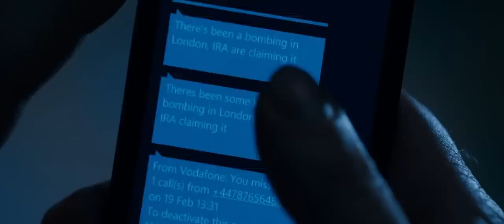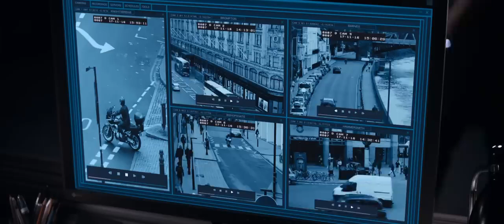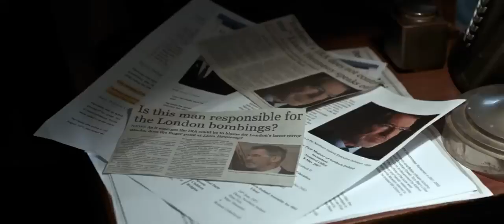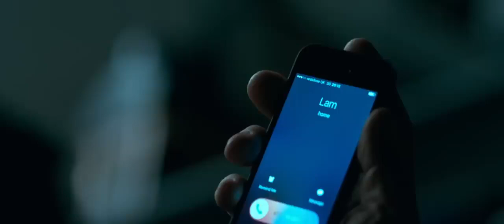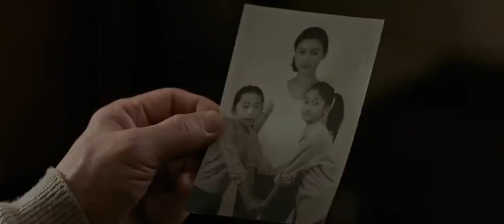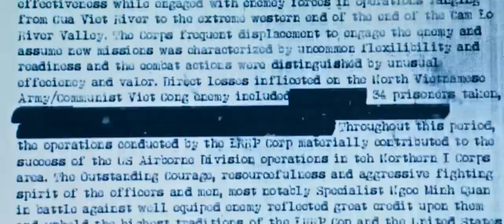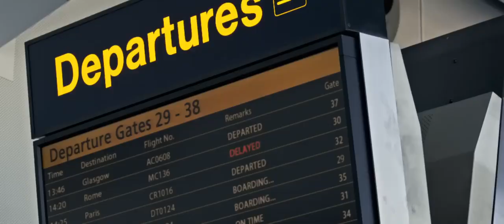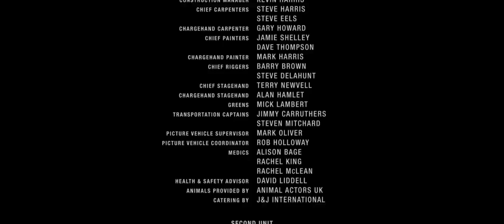THE OUTSIDER Jackie Chan Hindi Dubbed Full Action Movie Hollywood Movies In Hindi Pierce Brosnan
Presenting Hollywood Movies In Hindi Dubbed Full Action Thriller HD (सुपरहिट ब्लॉकबस्टर हिंदी डब्ड मूवी, हॉलीवुड मूवी इन हिंदी डब्ड फुल एक्शन) "THE OUTSIDER"
Credits:
Stars: Jackie Chan, Katie Leung, Pierce Brosnan
Director: Martin Campbell
Writer: David Marconi | Stephen Leather

Synopsis:
A humble businessman with a buried past seeks justice when his daughter is killed in an act of terrorism. A cat-and-mouse conflict ensues with a government official, whose past may hold clues to the killers' identities.